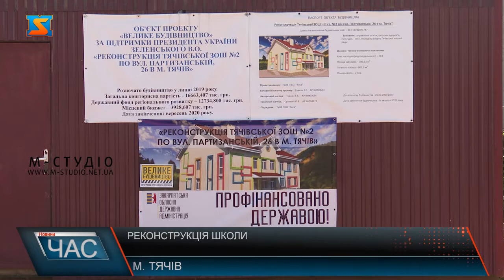Реконструкція школи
У Тячеві підходить до завершення реконструкція ЗОШ №2. У навчальному закладі провели капітальний ремонт 1 корпусу, а також  здійснили перебудову 2 корпусу.  У приміщені школи провели повну теплосанацію та замінили систему опалення. Відремонтували і фасад будівлі. У Тячеві триває реконструкція приміщень ЗОШ №2. Вже вдалося зробити капітальний ремонт 1 корпусу. У приміщені провели повну теплосанацію та замінили систему опалення. Відремонтували і фасад будівлі. Наразі роботи ведуться над прибудовою.  П. Ольга додає, роботи які наразі ведуться у другому корпусі навчального закладу вже підходять до завершення. І 1 вересня школярі  вже сидітимуть за партами саме у цьому приміщенні. Взагалі розвиток і будівництво м. Тячів у 2020 році є продовженням виконаних робіт у 2018 та 2019 роках – говорить міський голова Іван Ковач. Утеплення і теплоізоляція комунальних закладів міста є одним з пріоритетних напрямків роботи.Нагадаємо, за кошти ДФРР у Тячівському та Рахівському районах відбудовують школи, дитячі садки, об’єкти берегоукріплення, мережу водопостачання, ремонтують дороги.  Фінансування з держфонду регіонального розвитку для Тячівського та Рахівського районів отримане за сприяння народного депутата Василя Петьовки.